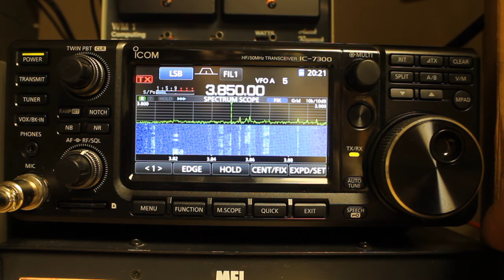Finding RF Noise Sources Part 1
Sometimes finding noise sources can be as simple as unplugging your devices or switching off some breakers. In this case, most of the noise level issues in my shack are due to the switching power supplies in my test bench and shack PC. In following episodes, we will deal with other noise tracking and resolution issues.